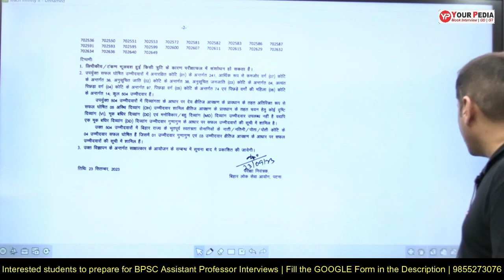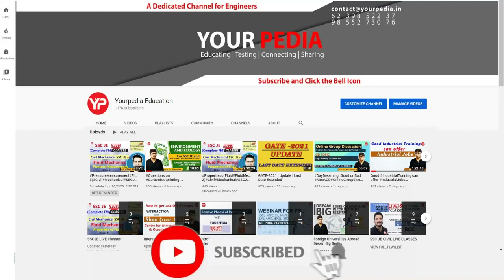BPSC Assistant Professor Computer Science Shortlisting announced | Prepare BPSC AP Interviews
BPSC Assistant Professor Computer Science Shortlisting announced | Prepare BPSC AP Interviews | In this video Dr. Vijayender discussed all the important points to be prepared for Interviews of BPSC assistant professor. BPSC Assistant professor interview preparation has been started by YourPedia. BPSC released the Roll Numbers of shortlisted students for the position of Assistant  Professor in the departments of Electrical and Electronics, Computer Science and Civil Engg  for the interview round.  One can prepare with YourPedia for next stage.